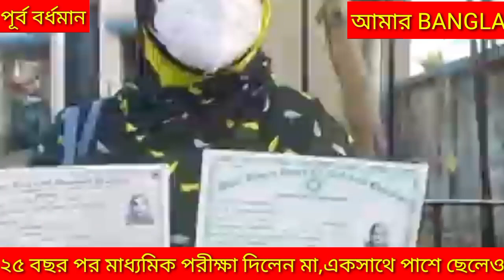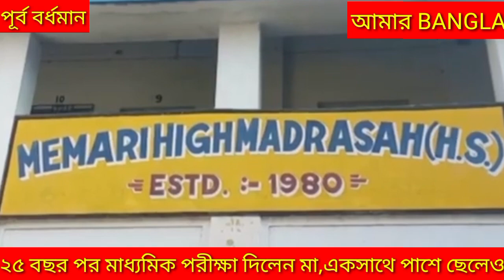২৫ বছর পর মাধ্যমিক পরীক্ষা দিলেন মা,একই সাথে পাশে ছেলেও